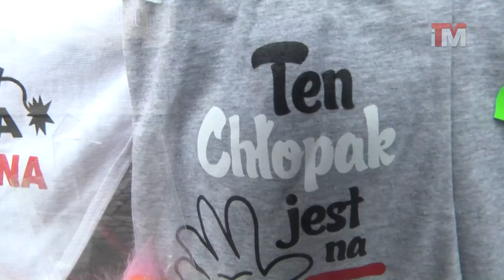14-02-2013 Walentynki w Grudziądzu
Przez jednych uważane za najlepsze święto w roku. Przez innych szczerze znienawidzone. Walentynki, które w kalendarzu przypadają na dzień 14 lutego mogą przybierać różne formy i kształty. Pomysłów na prezent dla najbliższej osoby jest mnóstwo. Najczęściej decydujemy się na kartki, kwiaty i pluszowe maskotki... choć na sklepowych wystawach nie brakuje również oryginalnych gadżetów.